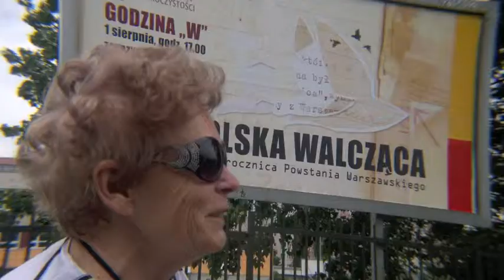Brudno na Bródnie? KTOŚ z Targówka.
Na Targówku niemożliwe staje się możliwe, dając mieszkańcom pełnię radości i poczucie, że to jest ich miejsce na ziemi. Bo tylko tam pojawia się podwójna tęcza, a trawniki są tak czyste, że aż błyszczą.